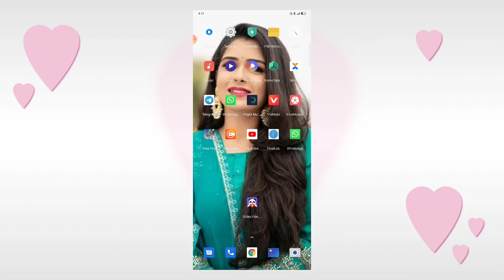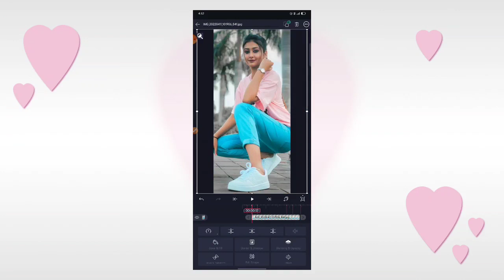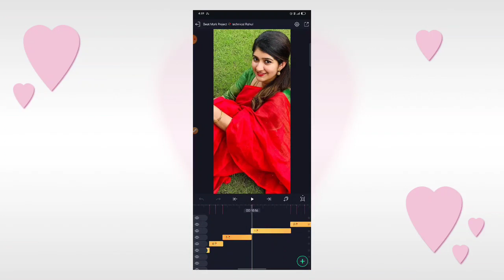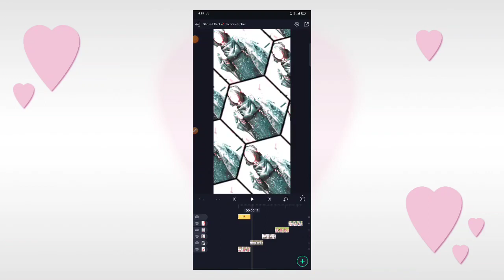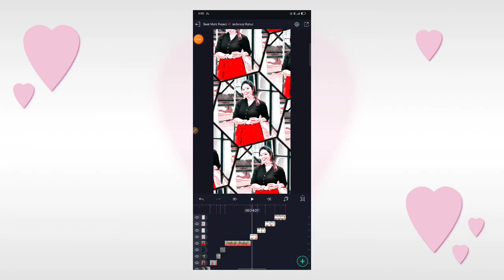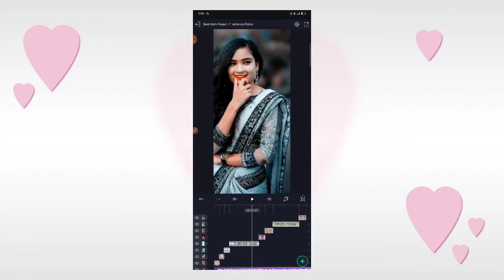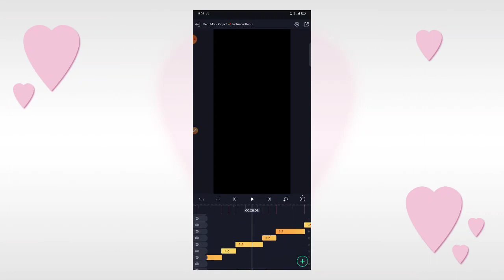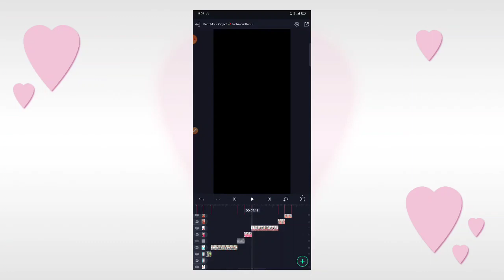New🔥Tending Purulia🎧Sad Dj Status Video | Alight Motion Video Editing | Alight Motion Tutorial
New🔥Tending Purulia🎧Sad Dj Status Video | Alight Motion Video Editing | Alight Motion Tutoria

alight_motiontutorial _

alight motion,
video editing, whatsapp status video editing,